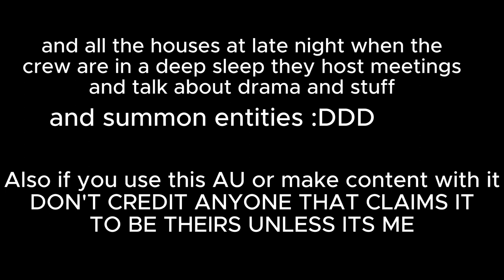Announcement //MUNCI STUDIOS (also if you want to use the AU tag me so i can see it :D)